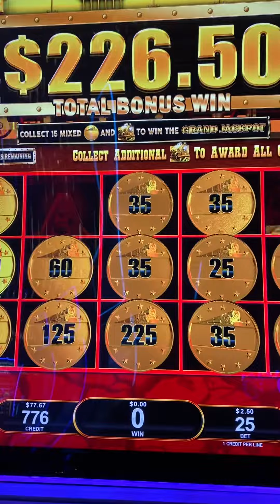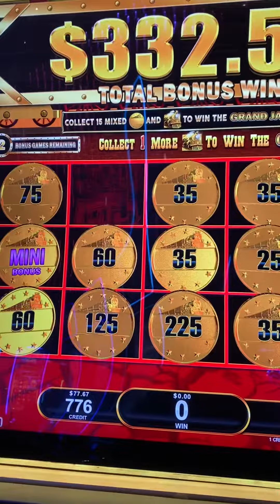allaboard live play casino casinobonus casinofun slot train